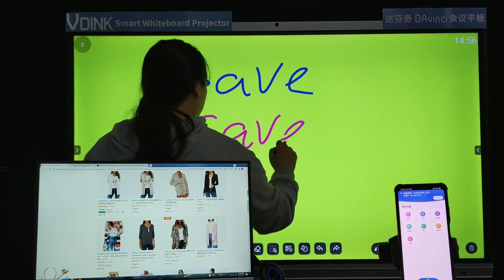Vdink Customization upon request,online whiteboard with video conferencing,China Factory